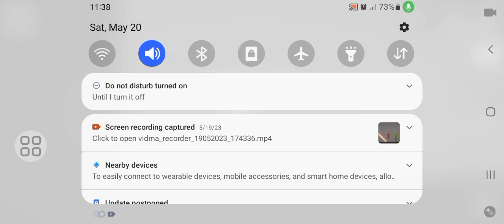Would I make a Mr Punch for 228 Subscribers and 17 Likes